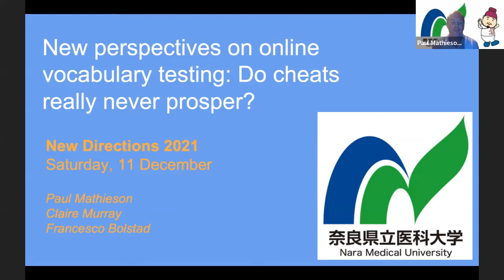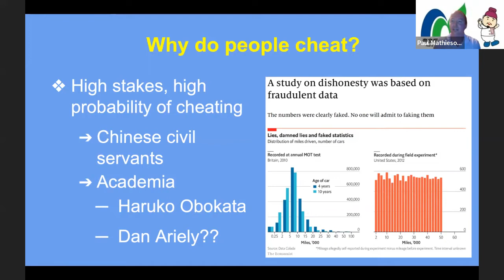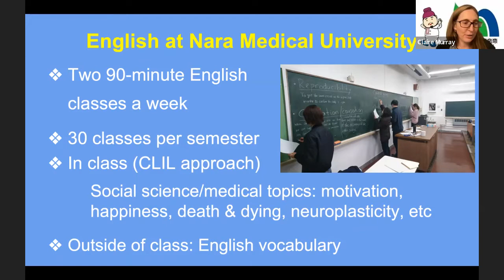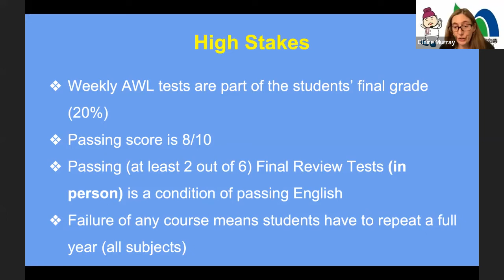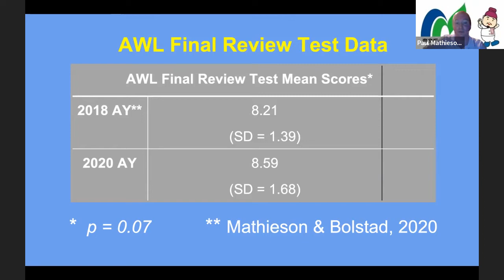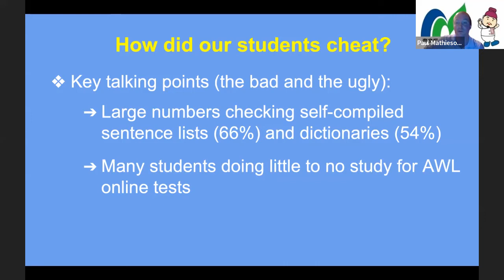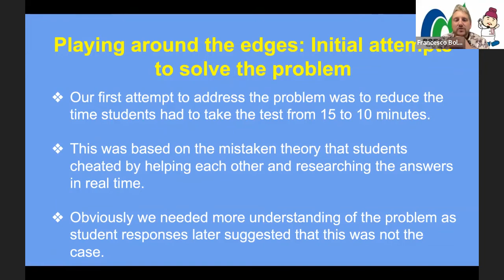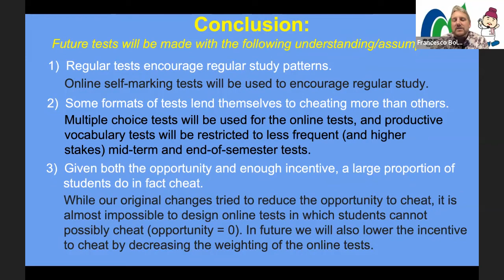Breakout: New perspectives on online vocabulary testing: Do cheats really never prosper?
In early 2020, the swiftly escalating pandemic forced many institutions that had little or no experience delivering online language learning programmes to implement their courses via emergency remote teaching (Hodges et al, 2020). Our university – a public medical university in Western Japan – was one such institution. The challenge for our institution involved trying to maintain our high standards of English teaching and assessment despite (at the time) having no existing online teaching and learning infrastructure in place.

The focus of this presentation is on how we have attempted to meet this challenge in relation to the high-stakes vocabulary testing that is a core component of our medical English courses. These vocabulary tests assess students’ receptive and productive knowledge of Averil Coxhead’s (2000) academic word list (AWL). And they are ‘high-stakes’ tests insofar as students who do not pass these tests not only risk failing their medical English course – they also risk repeating an entire academic year (all subjects). In 2020 and continuing this year, these AWL tests were predominantly administered online. Given the high stakes nature of said tests, the new online format led to a number of significant problems. These included the extent and impact of cheating in online AWL tests and ensuring that our learners were not unduly disadvantaged with regard to issues such as internet access and digital literacy.

Much to our surprise, many of our learners were very candid about their views on the AWL tests in an end-of-course questionnaire – particularly in relation to the nature and extent of cheating in online AWL tests, and the relative ease or difficulty of taking the online tests. In this presentation, we will share how this learner feedback has impacted ongoing academic vocabulary assessment (both online and face-to-face) at our institution. In particular, we will offer both teacher and course administrator perspectives on what we have learned in the past year about delivering vocabulary tests that we hope are not only valid and reliable, but also fair and equitable for all of our students.